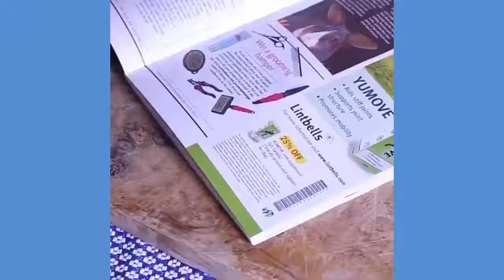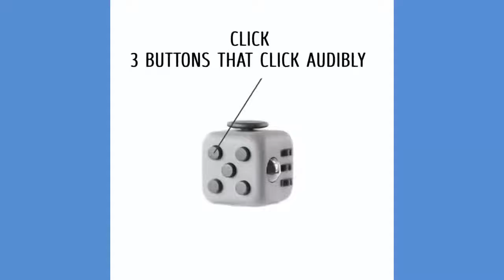Top Nifty ● 5 Minute Easy Crafts ●